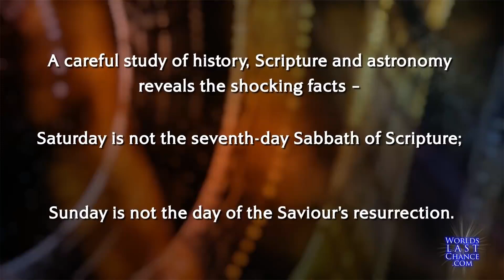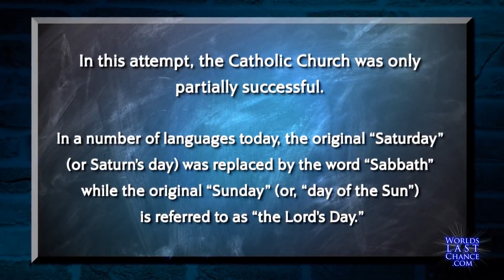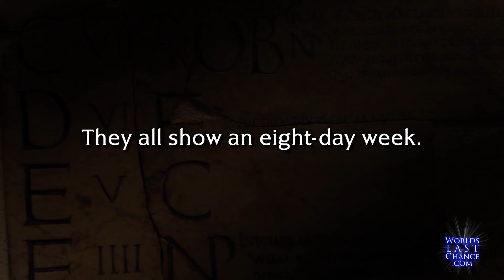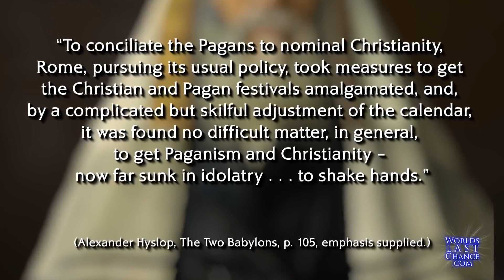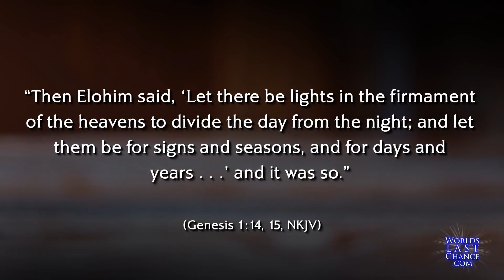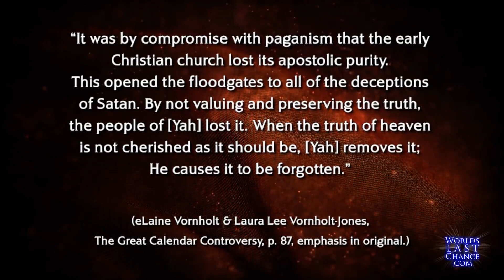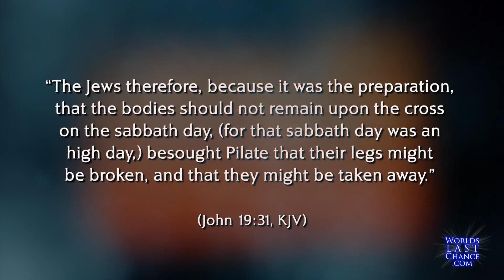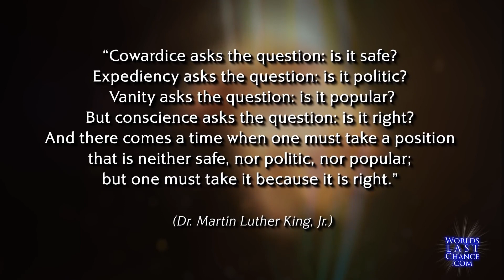"The History of Our Calendar & the Biblical Sabbath" (2017) 🌎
“Saturday is the Sabbath” is FAKE NEWS!

• Date of the Crucifixion
• Admissions of Jewish Scholars
• Admissions of Catholic Scholars
• The Julian Calendar & Planetary Week
• The Man-Made International Date Line

In this video:
Irrefutable Proof: Saturday is NOT the Sabbath!

A careful study of history, Scripture, and astronomy reveals the shocking fact that Saturday is not the seventh-day Sabbath of Scripture, nor is Sunday the day of the Saviour’s resurrection!